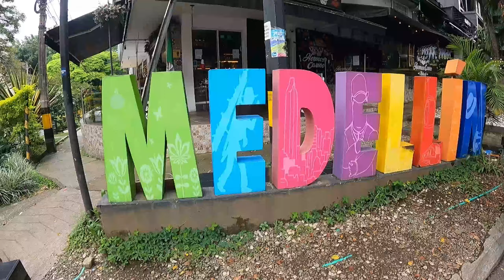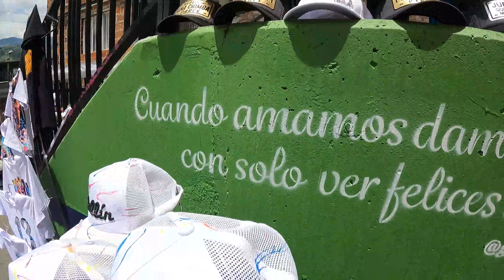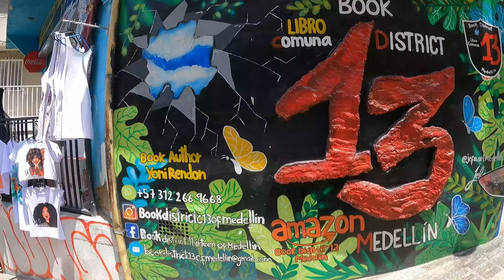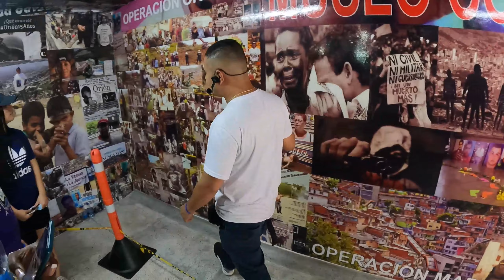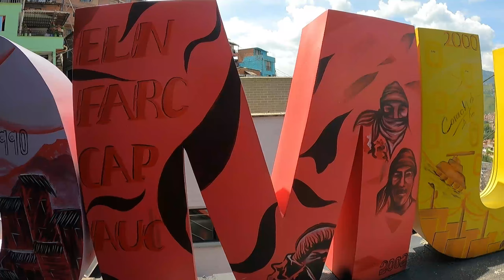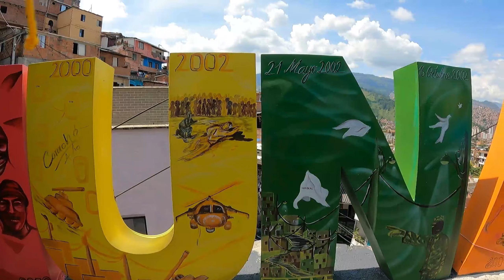Esta ciudad es hermosa 😍 MEDELLÍN Y LA COMUNA 13, UN VERDADERO ESPECTÁCULO!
En este video haremos un recorrido por las calles de la comuna 13 una de las zonas  mas peligrosas de Medellín, pero ojo eso es pasado, ahora es uno de los destinos turísticos mas visitados del mundo. Mira el video completo.
Durante el tour me acompaño mi amigo @shaq_batallas, búscalo en Instagram.